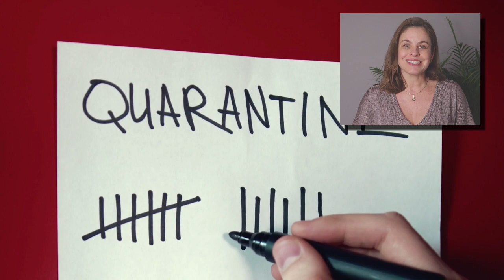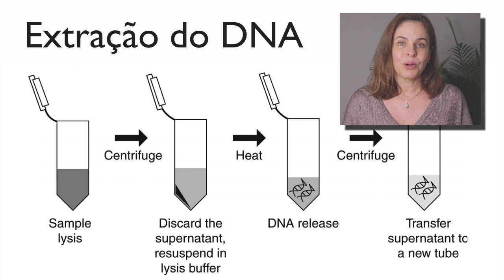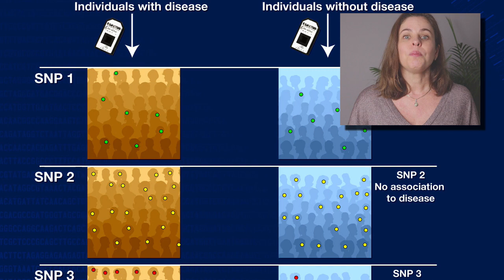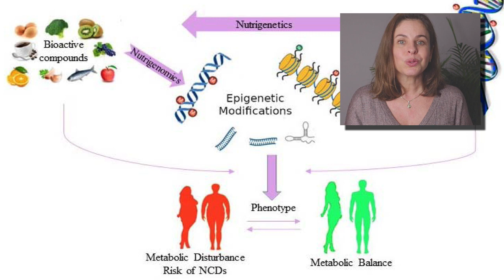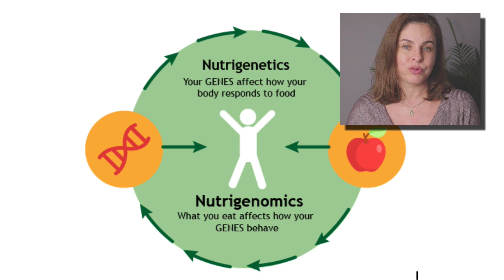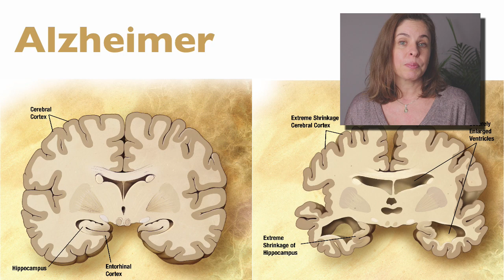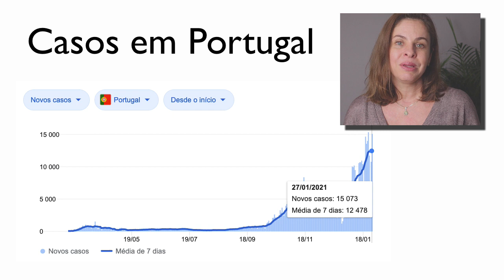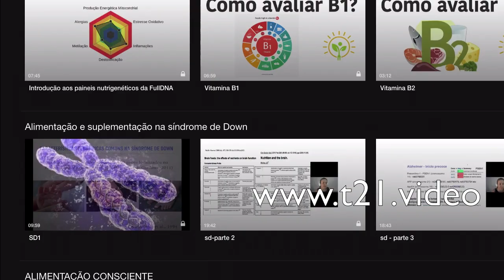BIOHACKING | USANDO A TECNOLOGIA A SEU FAVOR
QUER SENTIR-SE MELHOR? ENTENDA SUA GENÉTICA!

➤ CAPÍTULOS

0:00​ | Intro
0:19 | Lock down em Portugal
0:50​ | O que aprendi no último ano
2:26 | Biohacking
3:42 | Painéis nutrigenéticos
4:40  | Tipos de dieta
5:35 | Alimentos alergênicos
6:40 | Avaliação nutricional
9:57 | Alzheimer
11:10 | Composição corporal
11:54

➤ CONTEÚDO RELACIONADO

➤ APRENDA MAIS

➤ BIOGRAFIA

➤ AVISO